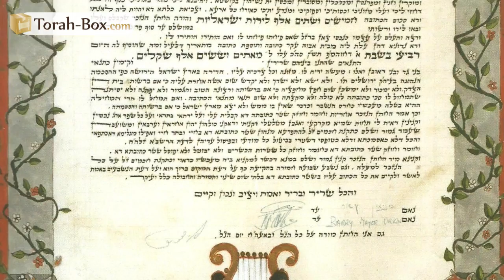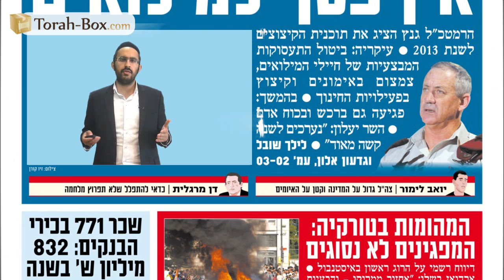Rav Ovadia & la fausse femme Agouna